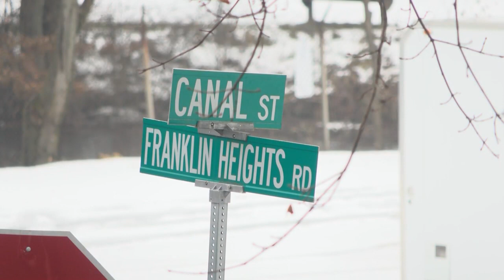PSP investigate death, explosion in Carbon County